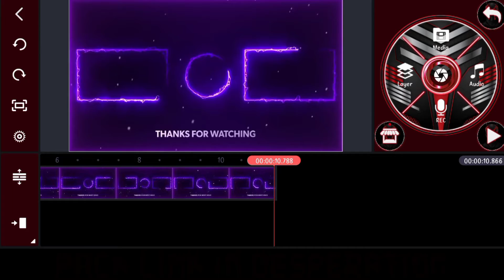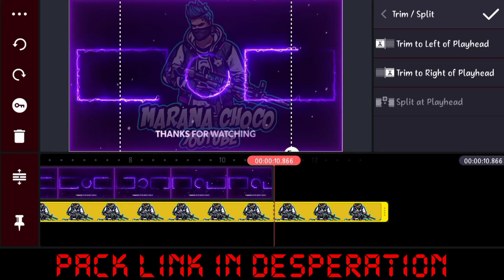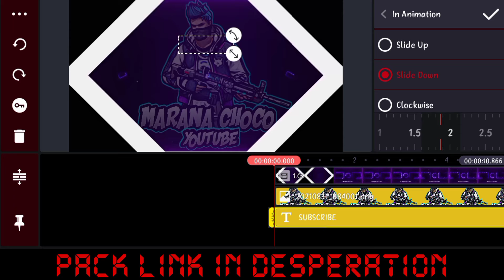HOW TO MAKE GAMING THAMIZLAN OUTER || DIRECT LINK || MASS OUTER IN TAMILNADU🔥|| MARANA CHOCO YT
𝙳𝙴𝚂𝙿𝚁𝙸𝚃𝙸𝙾𝙽:

🤞𝙷𝙴𝙻𝙻𝙾 𝙼𝚈 𝙵𝚁𝙽𝙳𝚂.

                          ⭕𝙳𝙾 𝙵𝙾𝙻𝙻𝙾𝚆⭕